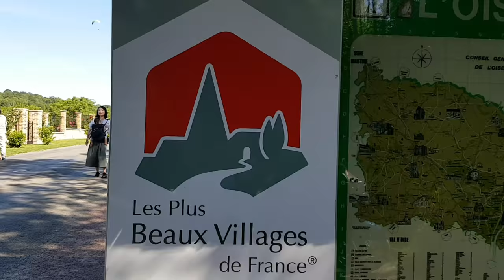30 secondes au milieu des ROSES || GERBEROY [Vlog 28]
La fête des roses à Gerberoy est une institution. Situé dans un des plus beaux villages de France, dans l'Oise, ce village est recouvert de roses une fois par an.